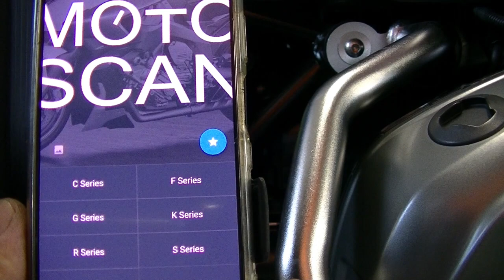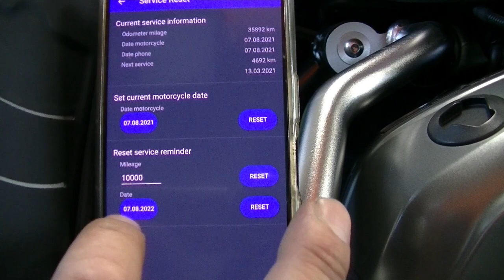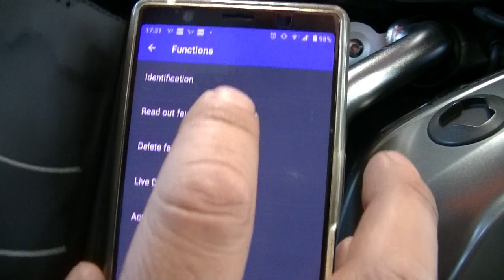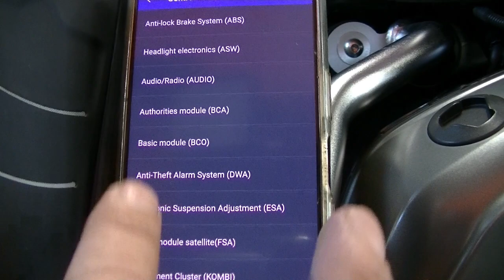サービスインターバル（メンテナンス表示）リセット BMW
定期点検時の恒例行事ですが
必要なもの
OBDLink LX
BMW二輪用変換ケーブル
（アンドロイドアプリです）